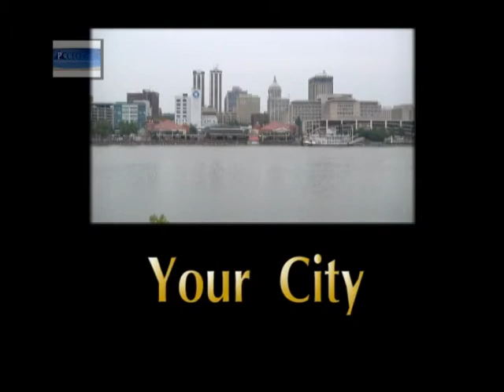CAPtions Mission for South Side Pt 1.mpg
Focus on Peoria's South Side Mission includes the Culinary Arts Training School, the Hospitality Training program, as well as other programs. Also, Andre is in the kitchen with one of the Culinary graduates with a food demonstration.. Also in the program is an interview about the upcoming Red, Black & Green Ball, & a sneak peak at future CAPtions shows. Part 1